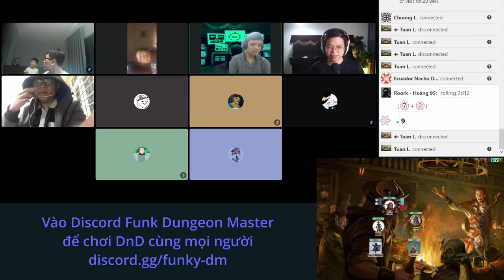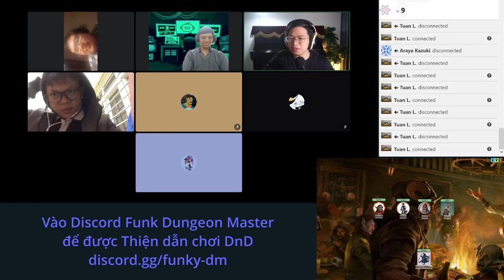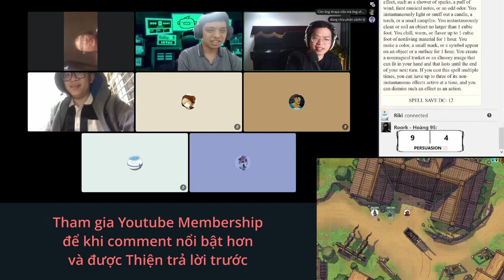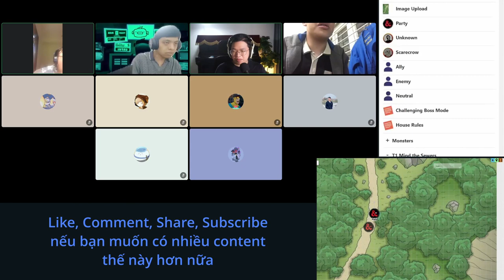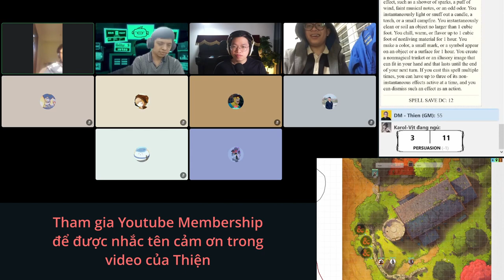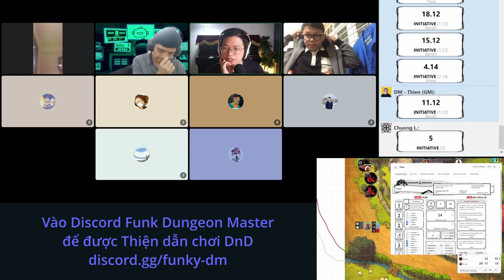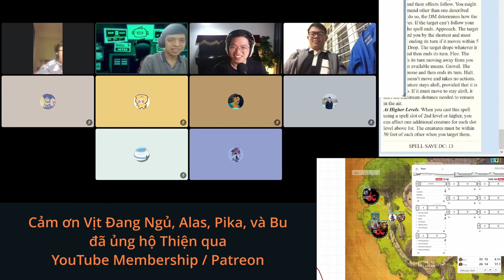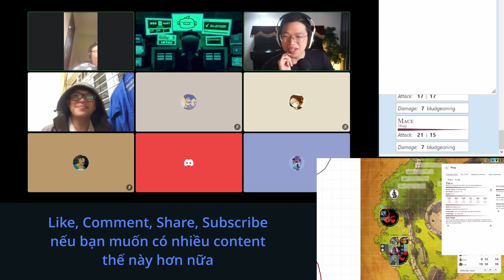Vụ Cướp T̶h̶ế-K̶ỷ Trong Tuần - Buổi Hướng Dẫn DnD cho người mới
Một buổi oneshot hướng dẫn người mới newbie chơi DnD, game Vụ Cướp --Thế Kỷ-- Trong Tuần, hướng dẫn cả phép lịch sự khi chơi, cách nhập vai (roleplay), và combat. Với sự tấu hài của các người chơi trong server discord Funky Dungeon Master

Mốc thời gian (Timestamps):
00:00 Intro + Giới thiệu nhân vật
5:07 Bắt đầu game + Roleplay
7:47 Táo cameo
14:09 Lên kế hoạch
17:26 Kiếm thông tin
38:48 Khảo sát cầu
44:22 Giải lao
46:40 (Tiếp tục) Thảo luận kế hoạch
56:26 Khảo sát quán rượu
1:15:49 Ngày vụ trộm
1:19:23 Ambush ở quán rượu
1:24:41 Combat
1:50:41 PC đầu tiên bất tỉnh
2:00:14 Carol 1v3
2:03:07 2 PC bất tỉnh
2:06:59 3 PC bất tỉnh
2:17:28 Cái kết
2:19:36 Thảo luận sau game